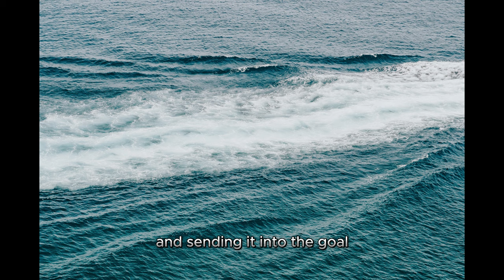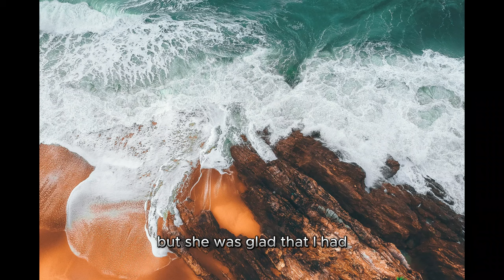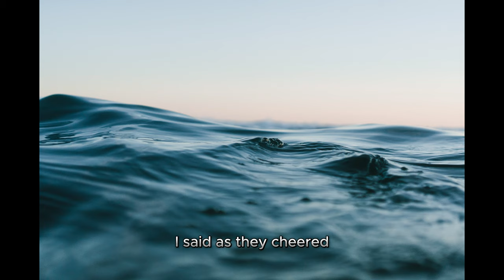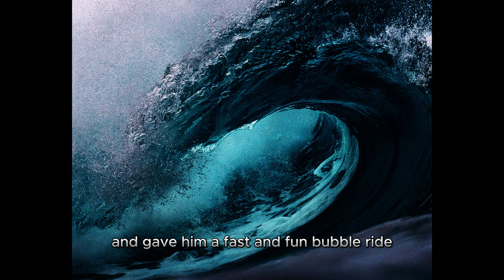The Journey of the Noble Gnarble Part 2 : GNARBLE'S WORLD (Kids story time)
The Noble Gnarble's Diary: Noble's Game

My best friend Gnara and I went to the Gishy-Gosh courts to play a game. Gishy-Gosh is very fun to play. You win the game by hitting a gishy-gosh with your tail and sending it into the goal. Whoever scores the most goals wins! The only problem is that the Gishy-Gosh can sometimes be sticky, and if they stick to your tail they take a long time to get off.

At the courts, two other gnarbles came by and asked Gnara and I to play against them. Gnara was very good at Gishy-Gosh and I had never beaten her, so I was glad we would be playing on the same team. She scored five goals right away! But pretty soon our teams were tied. The other gnarbles would yell at each other when they did something wrong. I went to whack a Gishy-Gosh with my tail but it stuck right to it!

"Oh no!" I thought, "The game's almost over and we'll never win now."

 But then I had an idea.

I started touching all the Gishy-Gosh with my tail until I had six of them stuck to me. As time ran out I swam as hard as I could even though it was hard to move with all those Gishy-Gosh stuck to me.  I swam right through the goal, and scored six points at once! As Gnara and I celebrated, she said had never seen a player do that before, but she was glad that I had.
The Noble Gnarble's Diary: Orangebeard's Treasure

I went to the Sea Library to find a good book to read. The librarian, Mrs. Eel, told me to read "Captain Orangebeard and Sandy Isle." The book was about a captain whose beard was so orange that ships could see it from miles away. He was always looking for gold and other kinds of treasure and his ship was called The Orange Letter.

One day he took his treasure map and set sail for a small island called Sandy Isle. When he landed, he started walking through the jungle until he came upon a cave. He knew it must be filled with treasure but the opening was blocked by a tribe of monkals and they wouldn't let him pass. Since Captain Orangebeard was such a brave and smart pirate, he thought of a plan to get by them. He went to the monkals' huts nearby and shaved off his beard! When he placed his bright orange hair on their roofs, the monkals came running because they thought their huts were on fire! While they were gone Captain Orangebeard went inside the cave, found a huge chest of treasure and brought it back to his ship.

I asked Mrs. Eel what was in the treasure chest but she told me that I would have to check out the next book to find out!
The Noble Gnarble's Diary: Rum Tum Tum

The Water Gnome Village is always a fun place to visit. I got invited to join them for a big party. They always throw the best parties with lots of music and dancing (the food isn't my favorite, but they seem to like it). But, when I got there, no one was dancing and I didn't hear any music.

"We can't make music because someone has stolen the drum," they said, "and without music, we can't dance."

I knew I had to help them get their drum back. I swam around looking for the drum. When I reached the edge of the village I heard the rum tum tum of an underwater drum. I quickly found the culprit and it was a swimming gungaloo.

"Why did you take the drum?" I asked.

"I'm sorry," he said "It's just that I never get invited to the water gnome parties, and I love music so much!"

"You shouldn't steal," I said, "but I might have a solution."

I brought the swimming gungaloo and the drum back to the water gnomes.

"This gungaloo found your drum!" I said as they cheered. "Perhaps you can let him play a song as a thank you."

And when he did, we all danced to the song.
The Noble Gnarble's Diary: Double Bubble

The salty bubble holes are at the very bottom of the ocean. Huge bubbles shoot out from little tubes on the sand. If you stand right over them, the bubble will shoot you up too, and take you for a fun ride!

One day, I was swimming by when I saw a blyfish sitting next to the holes, looking sad.

"What's wrong?" I asked.

"Everyone has so much fun riding the bubbles, but I'm too big. They always pop when I stand on top of them," said the blyfish.

"Hmmmm," I said, "maybe I can help!"

I pushed the tubes until they pointed towards each other. When the bubbles came out they started joining together and forming big superbubbles! The blyfish knew just what to do. When he swam over the tubes this time, a superbubble shot out and gave him a fast and fun bubble ride!

"Thank You!" he yelled as he shot out of sight.